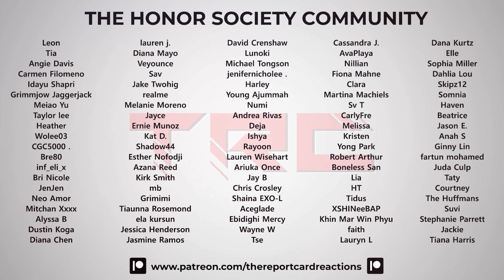MAMAMOO+ "GGBB" Music Video Reaction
We check out the music video for "GGBB" by MAMAMOO+